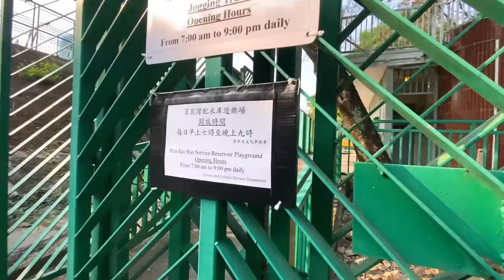Kenson周圍去之筲箕灣配水庫￼遊樂場遊記 Shau Kei Wan Service Reservoir Playground